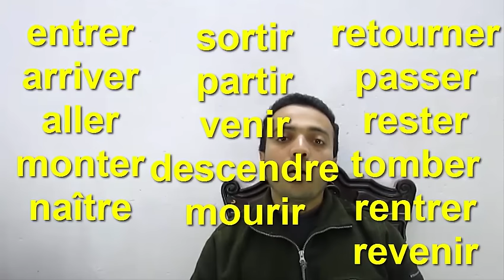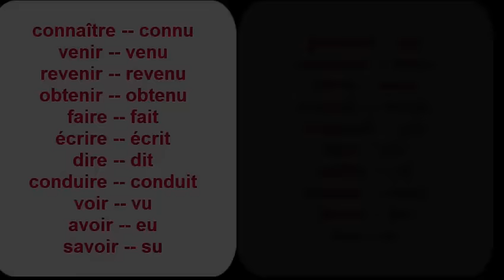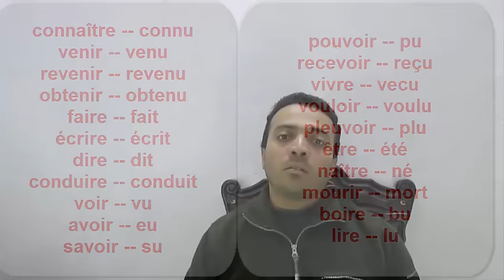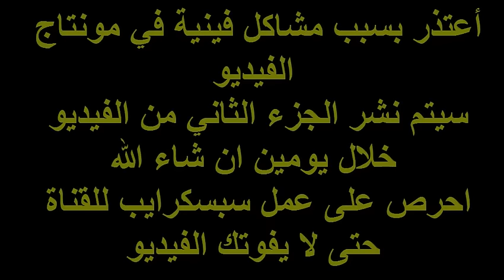شرح الماضي المركب - ثالثة ثانوي - Le passé composé (الجزء الأول)- online colleges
دروس_أونلاين_فرنسي_2021 Learn_French دروس_فرنسي# french_to_english# french_to_english شرح الماضي المركب - ثالثة ثانوي - الفيديو الأخير (الجزء الأول)- online colleges
I try to make online college to talk french to make viewers able to watch french lessons french_to_english دروس_أونلاين_فرنسي#